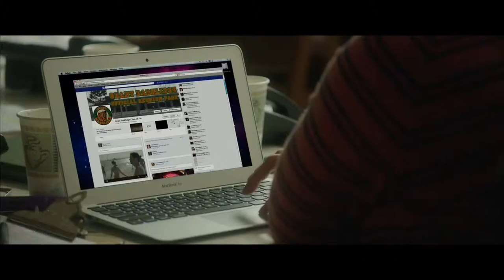The D Train Official Trailer 1 2015 Jack Black, James Marsden Movie HD Full HD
The D Train Official Trailer 1 2015

 The head of a high school reunion committee travels to Los Angeles to track down the most popular guy from his graduating class and convince him to go to the reunion.

Directors: Andrew Mogel, Jarrad Paul
Writers: Jarrad Paul, Andrew Mogel
Stars: James Marsden, Jack Black, Kathryn Hahn
Genres: Comedy
Language: English
Release Date :8 May 2015